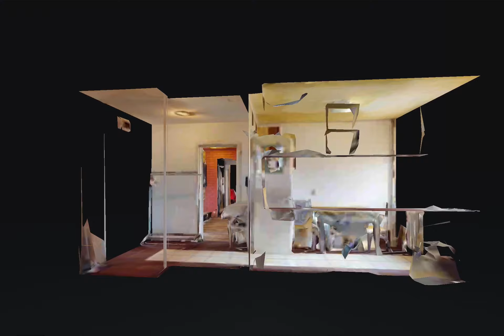2cam. zona Piata Obor - agent Ionela Civilu